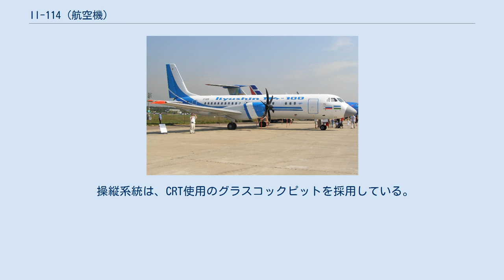Il-114 (航空機)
ソ連・ロシアの航空機
Il-114 Il-114(イリューシン114；ロシア語:Ил-114イール・ストー・チトィールナッツァチ)は、ロシアのイリューシン設計局が開発した60席クラスの地域路線用のターボプロップ双発旅客機である。
初飛行は1990年。
 Il-114は、ソ連時代に開発されたAn-24やIl-14といった機体の後継機として位置けられている。
機体形状は、プロペラ機としては一般的なものであり、低翼配置の主翼を持ち、通常形式の尾翼がある。
一部に複合材を使用し軽量化が図られ、二重隙間フラップの高揚力装置を有する。
 1980年代から開発が始められたが、ソ連邦末期の経済混乱の影響により、試作機の初飛行は1990年3月29日まで遅延した。
1992年8月7日には量産型の飛行にも成功し、また西側のパリ航空ショーにも1991年に出品されていた。
しかし、その後は、1993年7月5日に量産2号機が墜落したことも含め、開発スピードは経済混乱のため緩慢になり、型式証明の交付を受けたのは1997年4月26日のことであり、営業路線に就航したのは1998年8月27日にウズベキスタン航空によってであった。
 Il-114は国際的分業体制で製造されており、設計と営業はロシア、主翼はルーマニア、尾部はブルガリア、そのほかの機体各部がポーランドなどである。
また最終組み立てはウズベキスタンのタシュケントで行われている。
 操縦系統は、CRT使用のグラスコックピットを採用している。